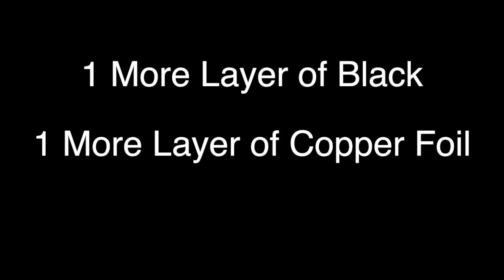Tupac Shakur time lapse drawing, Ink on Paper, Eric Allshouse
Time lapse drawing of Tupac Shakur, by Eric Allshouse. roughly 8 Hours= 1:51 minutes.